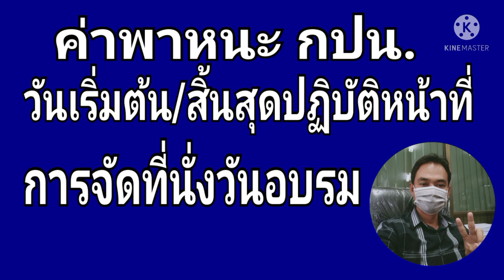กรรมการประจำหน่วย/ค่าพาหนะ/วันเริ่มต้น-สิ้นสุดปฏิบัติหน้าที่